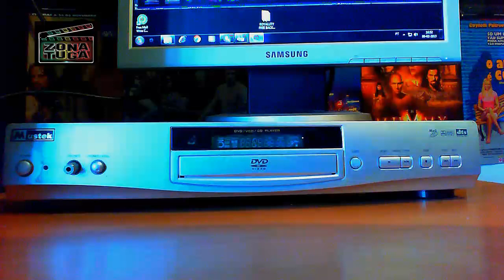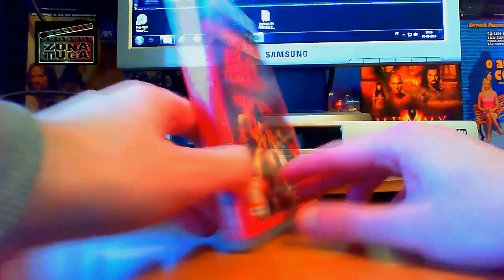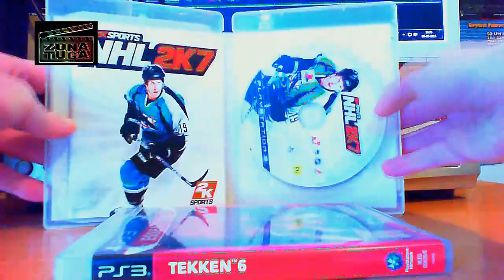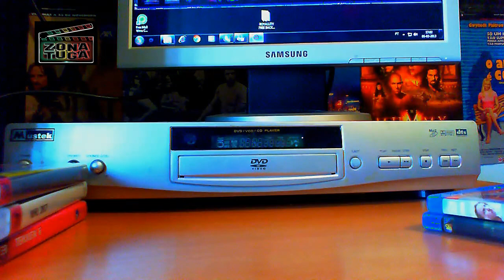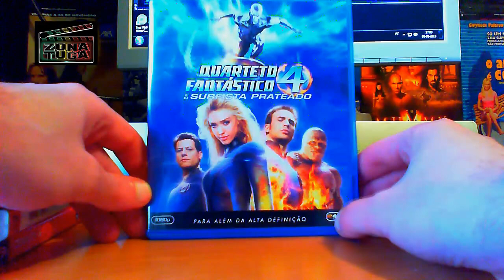PS3 E BLU RAY update 12 02 2013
Update de jogos ps3 e blu ray de Fevereiro